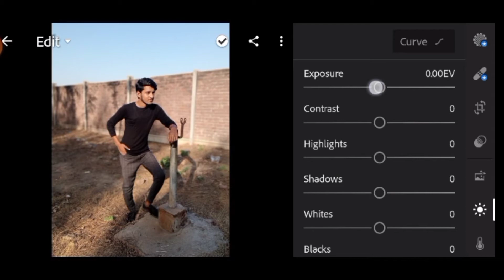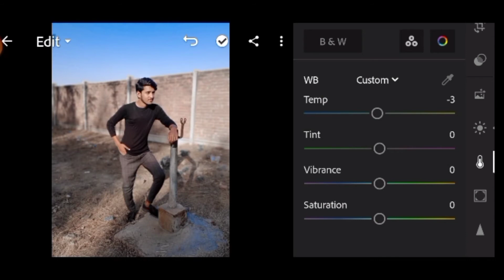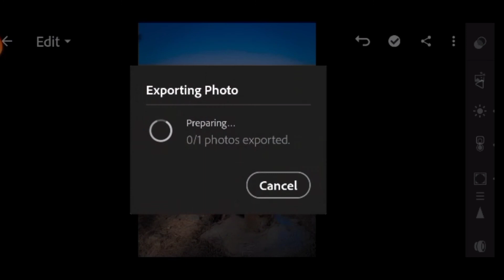How to Edite Photo in Lightroom | Editing tips | Photo shot | picsart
How to Edite Photo in Lightroom
Editing tips
Photo editing
Photo shot
picsart

 Asalam-u-alaikum this video is about photo editing
In this video I told you about simple editing tips and tricks
It is your love for me 💕😘